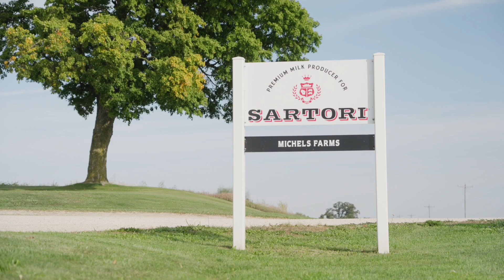Our Farms | Sartori Cheese